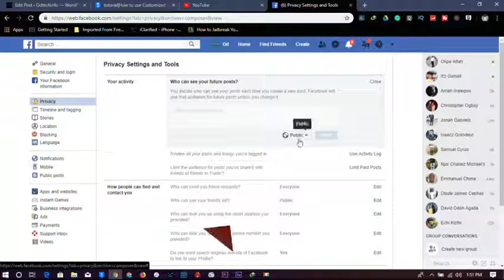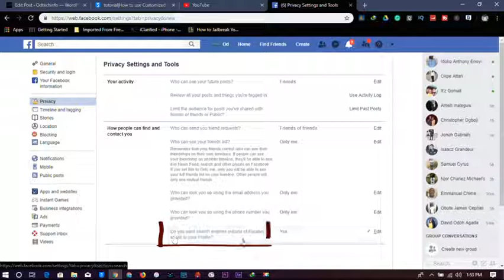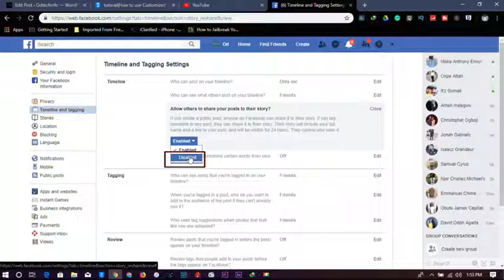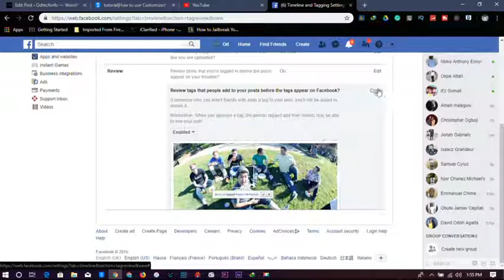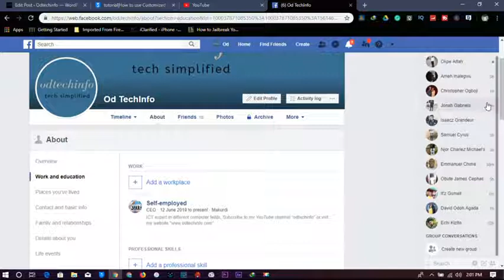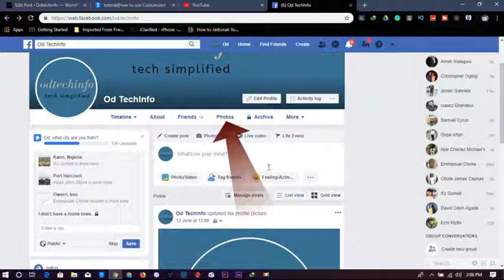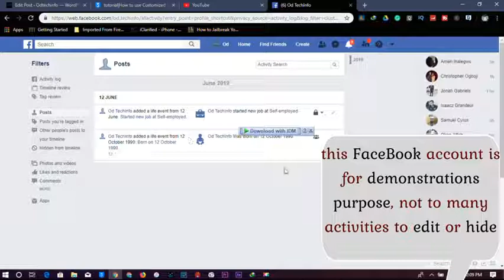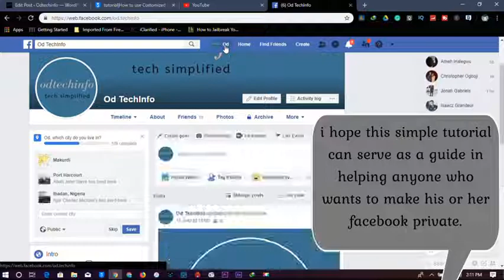How to Make Your Facebook Account Completely Private in the New updated Web Version of Facebook 2019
in this video you will learn how to make your Facebook account completely private by changing several of the settings in privacy, timeline and tagging and other settings. It is recommended to use a web browser and goto to make these changes work perfectly.